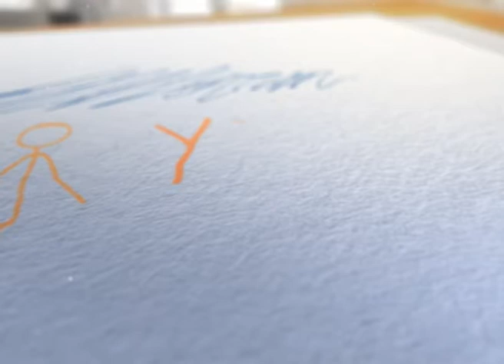Утро в семье от 25.01.18